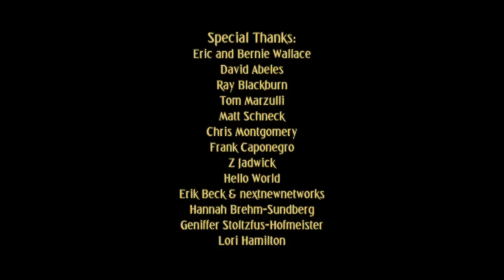Traveler At The Bar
The tip isn't always money.

Starring:
Ray Blackburn as The Traveler
Tom Marzulli as The Bartender

Written by Matthias Sundberg
Directed by Heath Hofmeister
Photographed by Vance Spicer
Edited by Matthias Sundberg